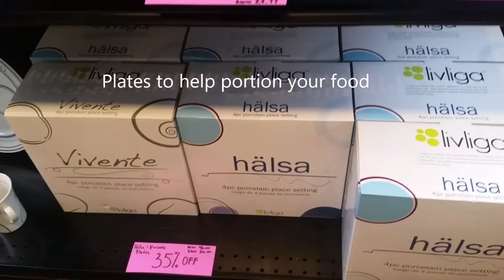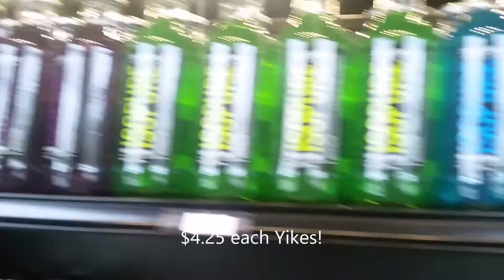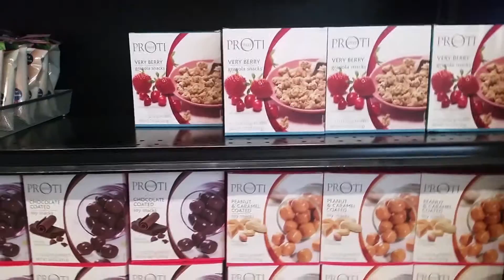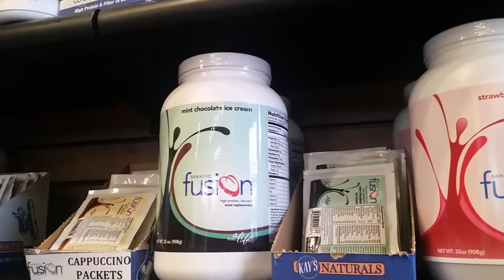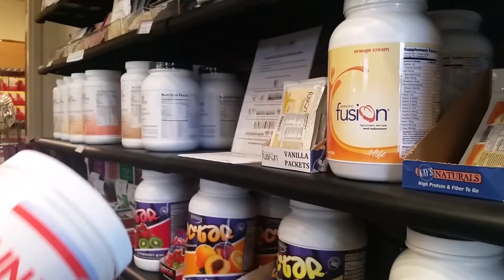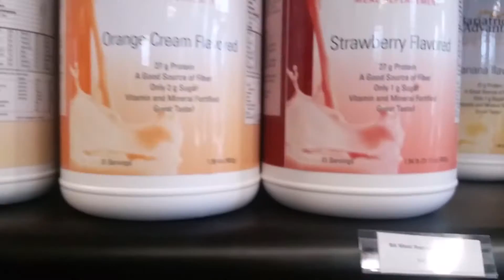Bariatric Nutrition Store | Visit with Momma ~ Peek Inside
Visit to the Bariatric store with my mom. This was my 3rd time visiting the store but this time I had a different outlook because I have considered surgery now. I thought I will take you guys along with us.

HW: 293 LBS (during pregnancy)
CW: 275 LBS